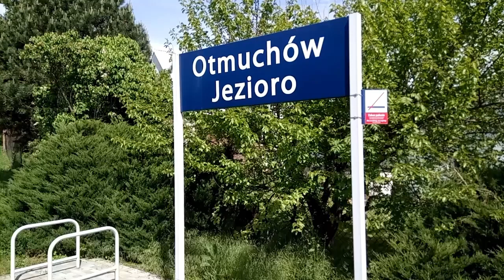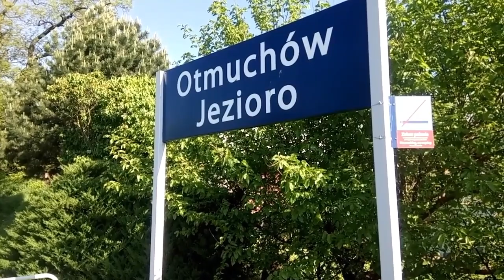Otmuchów Jezioro przystanek kolejowy.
Film nagrany w dniach 1 i 3 czerwca 2021 na przystanku kolejowym Otmuchów Jezioro w miejscowości Ligota Wielka gmina Otmuchów.

Przystanek na linii kolejowej nr. 137 czyli na Magistrali Podsudeckiej.

Widoczne pociągi to:
TLK Sudety
TLK Kormoran
Szynobusy POLREGIO